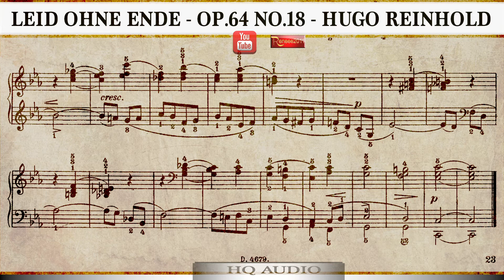Hugo REINHOLD - Op 64, Nº 18 - Leid ohne Ende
Leid ohne Ende
Endless harms.
Douleurs san fin.
Dolor sin fin.

from Aus der Jugend und Kinderzeit (24 Karakter-Skizzen in leichtem Stile)

Beautiful and happy piano piece, in a children's repertoire
Répertoire de piano pour enfants
Repertorio de piano para niños
Klavierrepertoire für Kinder

Main Categories

EQUIPMENT:

Recording Audio Interface: ARROW (UNIVERSAL AUDIO) Thunderbolt 3
Condenser Microphone Rode NT1 KIT
KRK Rokit 5 (G3) Studio Monitors
Professional Monitor Headphones: Audiotechnica ATH-M50X
2 DSRL Camera: CANON 6D, with 50mm lenses, in manual mode

   Performance, Recording, Mixing, Mastering, Photographs & Video Editing by René Sanhueza Gaete.